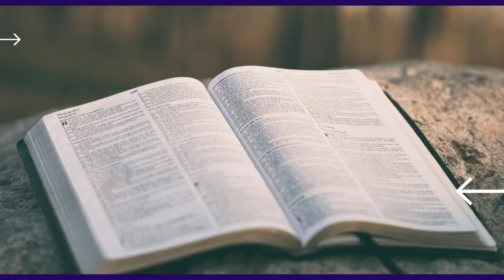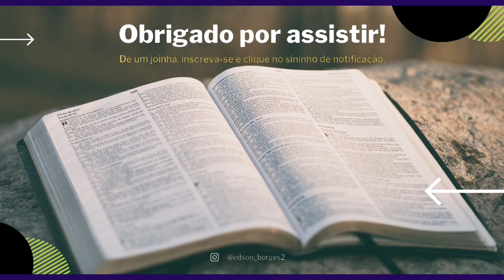Pr Elizeu fala sobre misticismo e sincretismo das igrejas (Comente abaixo se não é verdade)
Lista dos melhores conteúdos para sua formação ministerial, aproveite os bônus!

1. 📖 Guia do Pregador
   - Descrição: O início mais acessível que te dá de bônus uma bíblia de estudo e mais 3 livros adicionais.

2. 🎤 Curso Para Pregadores

3. 📚 Curso Básico de Teologia

4. 🍎 Curso para Professores de EBD

5. 🔍  Curso de Interpretação Bíblica